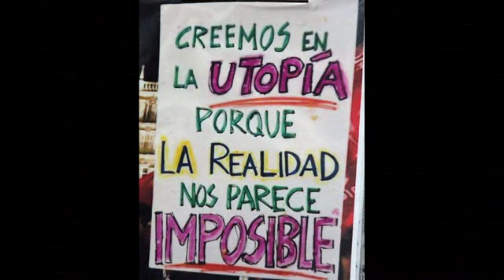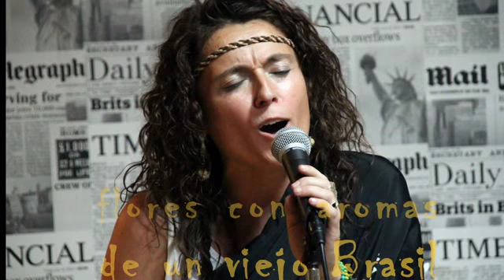Vania.- Jorge Colsa y Gema Bravo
Cantautor